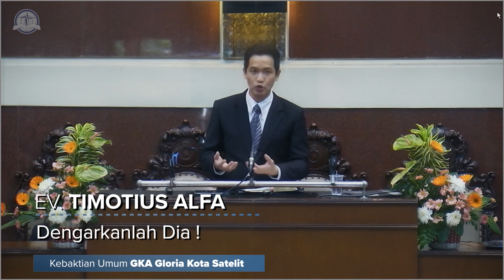Ev. Timotius Alfa - Dengarkanlah Dia - Kebaktian Umum 15 Maret 2020